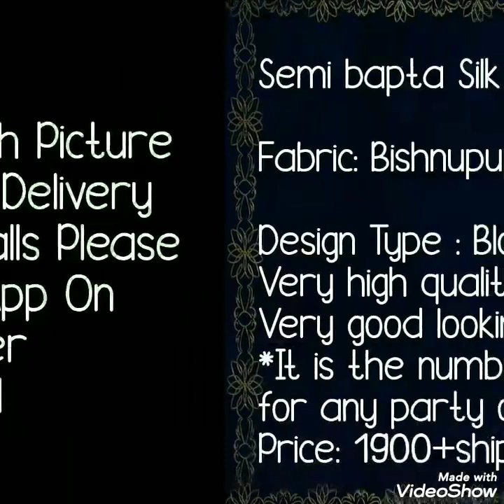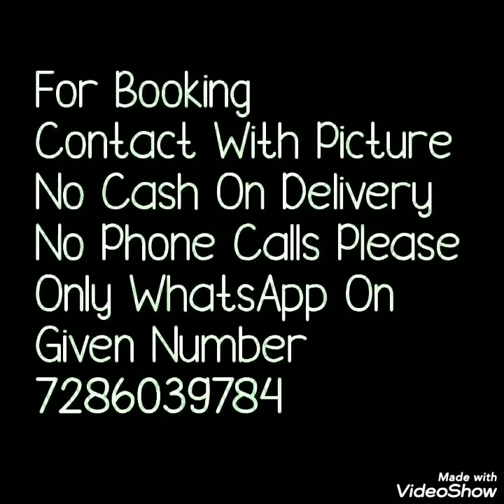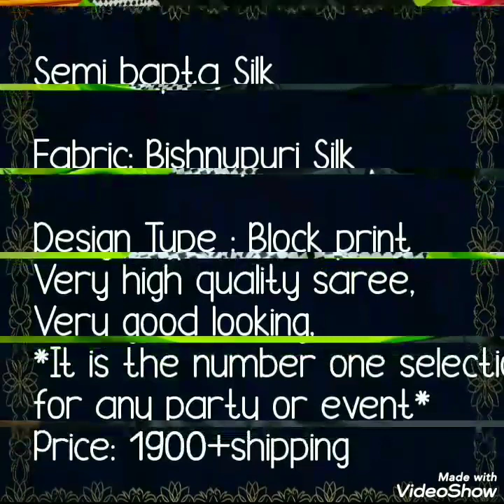Bishnupuri Silk Saree With Handbloack Print // Bapta Silk Sarees // Bella Fashion World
Hello all
Today's collection is beautiful bishnupuri silk saree wirh handblock print. Beautiful colour and print Watch this video until the end.
your quires
1)bishnupuri silk handblock sarees
2)manufacturers of bishnupuri silk sarees
3)pure silk saree murshidabad
4)bengali silk sarees with price
5)sarees of bishnupur
6)murshidabad silk saree
 7)bapta silk
8)bapta saree price

1 . watsup for order: 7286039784
 2. no negotiations please
 4.Sorry, cash on delivery service is not available
 5.payment can send through RTGS,,google pay or paytm,account transfer.
 6.Dispatch will be with in 2 3 day after payment
 7.After dispatching we will send you courier number through watsup
 8.Depends on distance item will receive.normally 7 to 10 working days
 9.Take video at the time of parcel open
10.if you find any damages you can returned to same address
11.we supply all over  india,and overseases also.